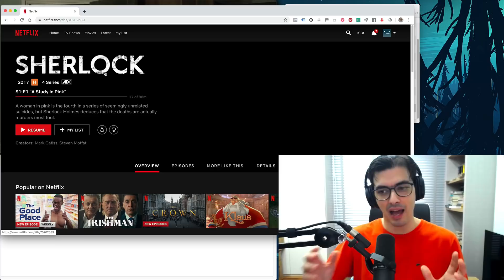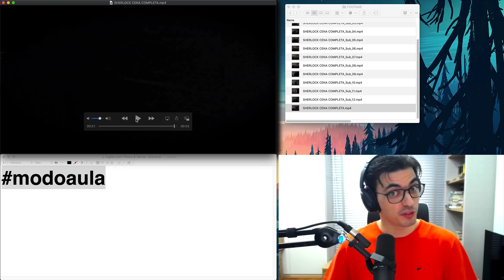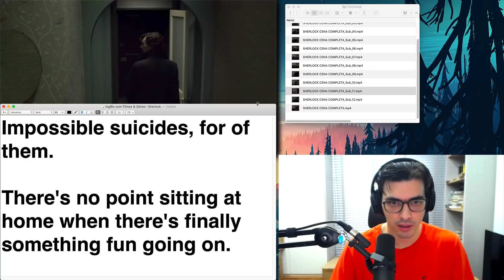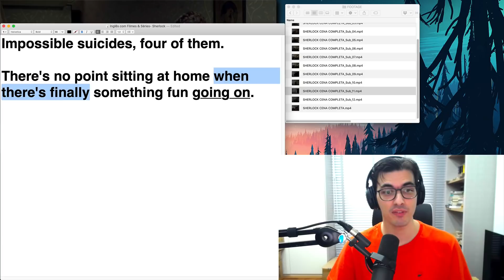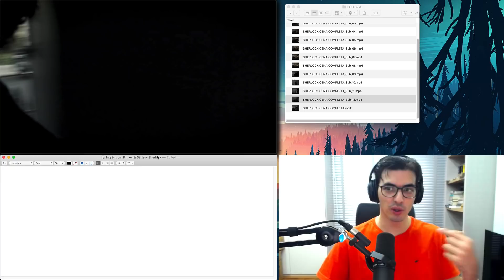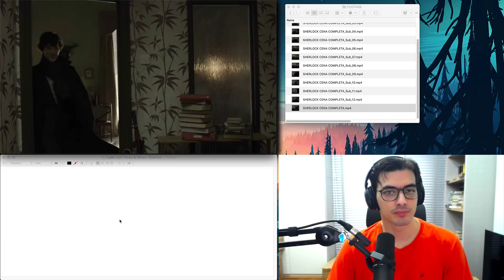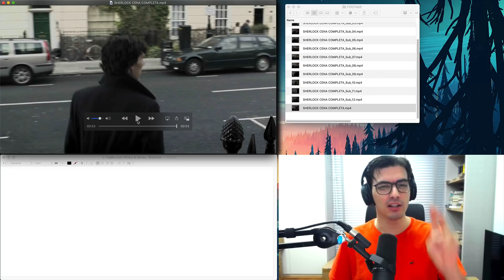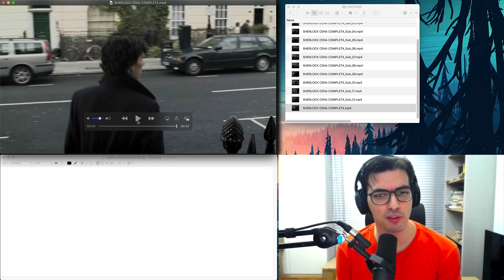Inglês com Filmes & Séries #011: Sherlock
Nas aulas ao vivo do Inglês com Filmes & Seriados você aprende inglês estudando diálogos de filmes e seriados famosos. Nas aulas você poderá aprender o vocabulário, os pontos gramaticais e a pronúncia usados nesses diálogos, tudo de forma super contextualizada e divertida.